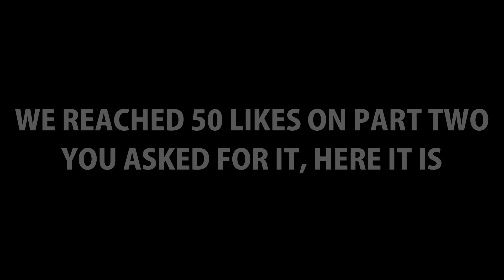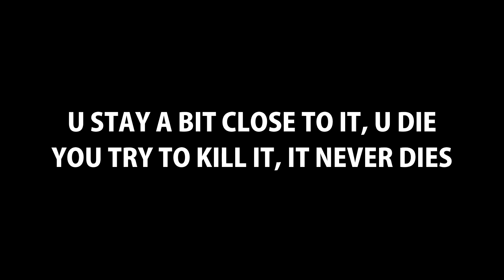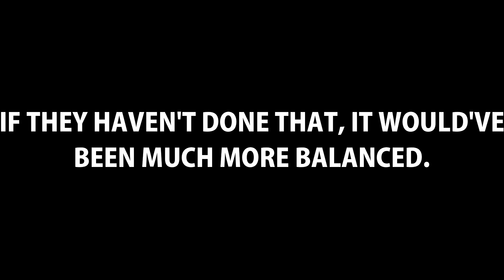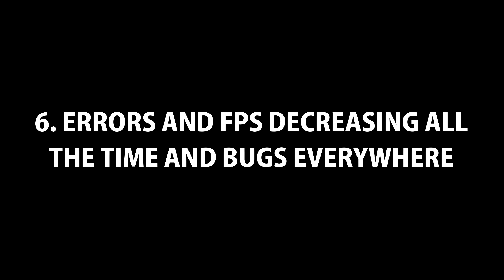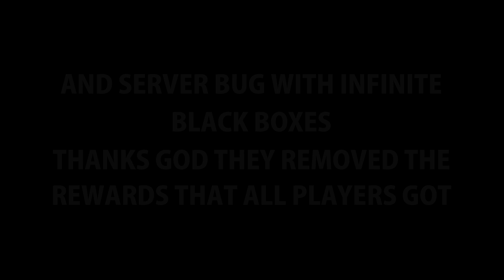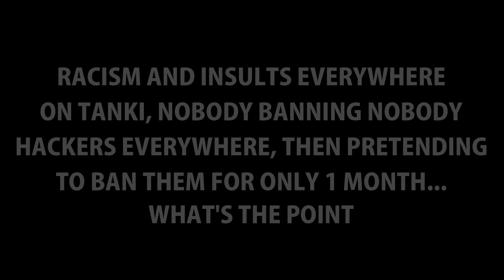WHY & HOW IS TANKI ONLINE SLOWLY DYING PART #3 - Tanki Online - Wassil TO - танки Онлайн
▶ IGN: Wassil

▶ Recording Program: Bandicam